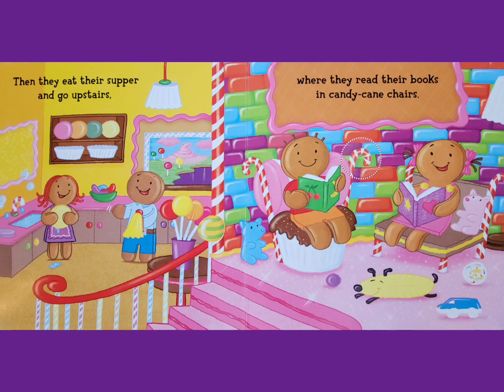🍭 The Gingerbread Family - Read Aloud Kid's Book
Written by Grace Maccarone
Illustrated by Louise Gardner

Please purchase your own copy of this book and to help support the author.